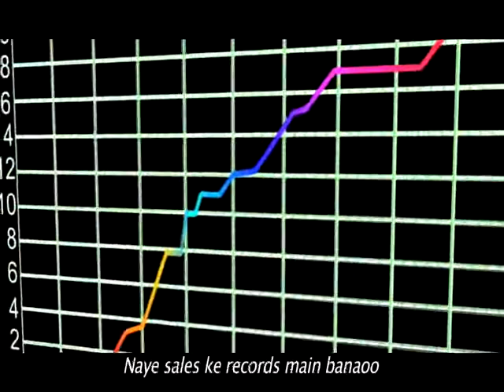Hitachi- "Rock On"